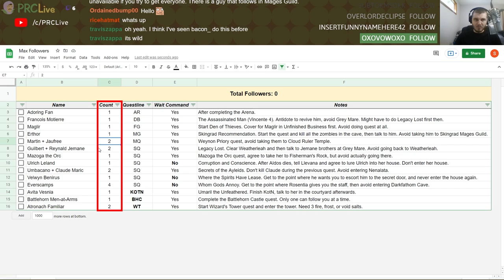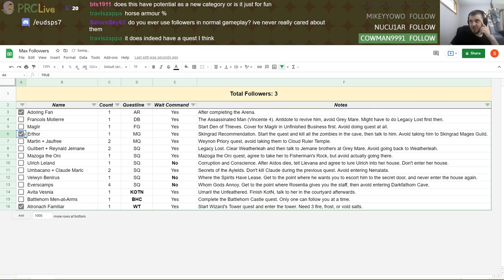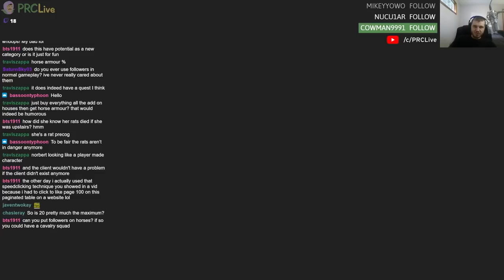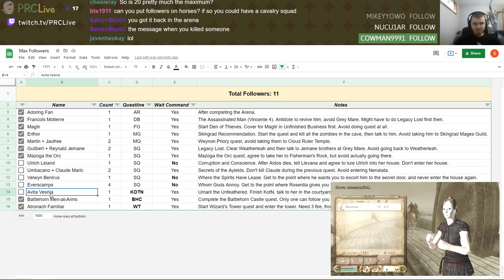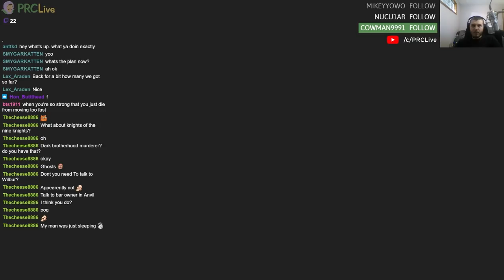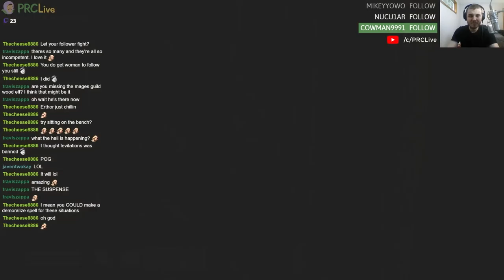Oblivion's Follower Limit is Broken - 20 Followers at Once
This was a wild ride.

00:00 Follower List Overview
00:48 Rounding Up All 20 Followers
06:31 Thieves Guild with 20 Followers
07:50 Unexpected Voyage with 20 Followers
10:30 20 Followers Jumping off of Dive Rock
11:02 20 Followers Jumping off a Bridge
11:42 20 Followers in Lava
12:11 Combat/Frenzy/Misc. Tests with 20 Followers